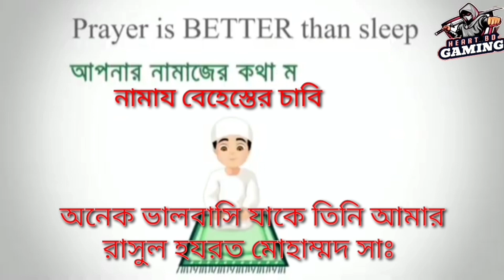FREE FIRE WINTERLAND EVENT 2022 | FREE FIRE NEW EVENT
FREE FIRE WINTERLAND EVENT 2022 | FREE FIRE NEW EVENT | WINTERLAND EVENT FREE FIRE 2022 | FF NEW EVENT

FREE FIRE NEW EVENT BANGLADESH SERVER | FREE FIRE NEW EVENT

➡️In Game Name: KBD YOUTUBER
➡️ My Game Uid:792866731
➡️ My Guild Id:66029244

winter wish event 2022
winter wish event free fire 2022
free fire winter wish event
winter event
ff winter event
free fire winter event 2022
winterland event free rewards
christmas event free fire
free fire winterland event 2021
winterland update free event
winter event free fire
winter event free fire 2022
winterland event confirm date
free fire winterland event confirm date
free fire winterland event calendar
winter event calendar free fire 2022
winterland event 2022 calender
free fire siter event
siter event ff
ফ্রি ফায়ার শীতের ইভেন্ট
free fire Bangladesh server winterland event 2022
bd server winterland event 2022

next incubator bundle
next incubator gun skin
free fire upcoming event
free fire incoming event
ff upcoming event bd
new redeem code ff
free fire new event
free fire big update
free fire
ff diwali
fifa notun update
gaming subrata
itz kabbo
nayeem alom
noyan gamer
bd nobab gaming
total gaming
ajju bhai
desi gamer
vpn
free fire evo gun
hindi
heart bd gaming
heart bd gaming free fire
17 december 2022
17 dec event free fire
free fire bangladesh server diwali event
ff diwali event 2022 bd
free magic cube bd
draco ak return bd server
draco ak back in free fire bangladesh
free fire trend plus
what is trend +
free fire bd server event
free fire bd
bd server event ff
ff event bd
how to complete free fire diwali event
how to complete diwali event
draco ak return in bangladesh server
free fire india
free fire india server event
free fire official redeem code
emote party
emote party event bangladesh server
draco ak return bd
diwali event bd
bangaldesh server diwali event
we want justice for bangladesh server
free fire halloween party 2022
halloween party event 2022 free fire
ফ্রি ফায়ার বাংলাদেশ সার্ভার ইভেন্ট
ff new event bd sarver
ajker event free fire
today new event free fire
ff event
ff bd event today
ffws
ffws live